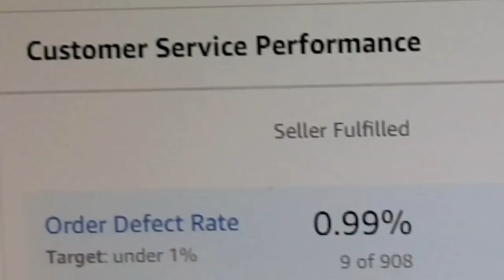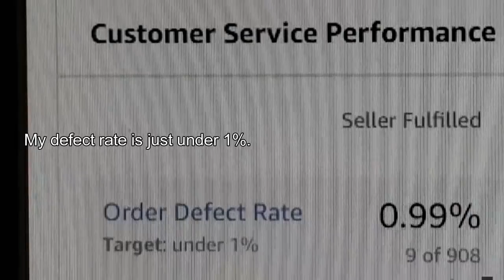Get Amazon A to Z claim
Link for seller registration on Amazon